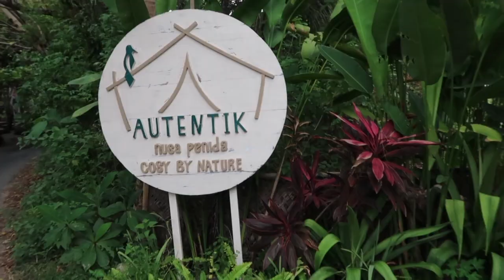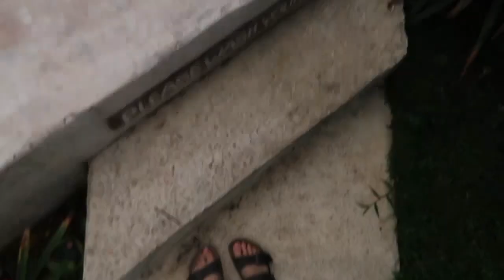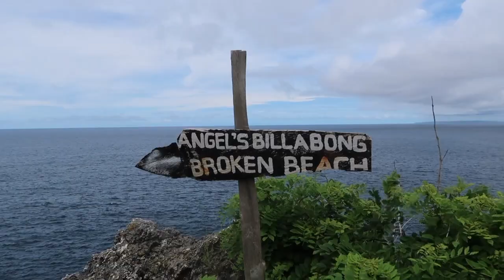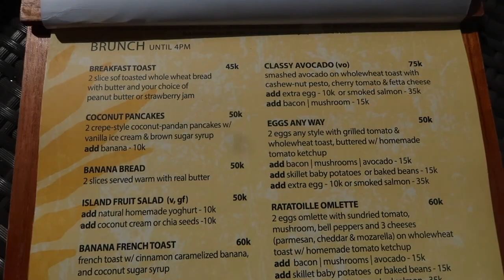BALI VLOG 🌸 Nusa Penida | Kelingking | Crystal Bay🧉🌴🗺⛰⛺️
Hello and welcome to Bali Vlog 2!!

We just left Ubud and have arrived on Nusa Penida Island. We got a ferry from Sanur to Nusa Penida and arranged pick up with our host.

We booked our accommodation via airbnb and stayed in Autentik Nusa Penida - it was truly amazing, an incredible experience staying amongst nature!

We hope you enjoyed this vlog and coming along with us. We loved this island, it was truly unique and very authentic. It was lovely to see how simple people lived here, and of course, taking in the stunning landscapes and views.